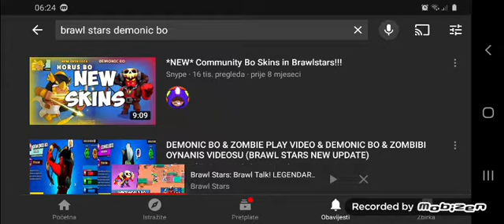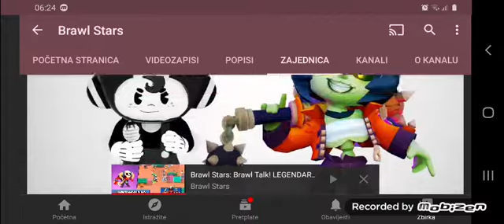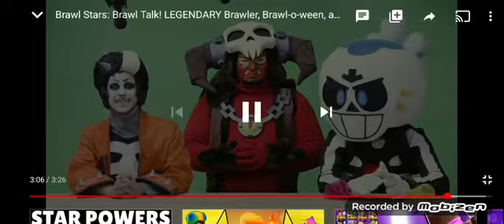new update brawl stars talk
in this video biti pointing out new stuf.new legebderys browler ember.firs rosa skin with a chalenge.graveyard short is coming back.skins underwordl bo(demonic bo) ho got little changes and zombibi ho got a new super animation and mapmaker.leav you radion of the update from 1-10 my personaly its 10.can not whait for the update.i hope you have enjoyed and staj safe.